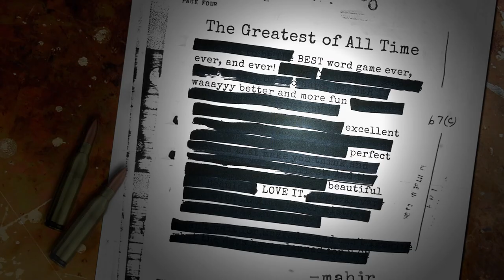Now on Android - the Award-Winning Word Game, W.E.L.D.E.R.!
From former Rockstar NY developers, W.E.L.D.E.R. is a unique new word game with AAA-quality presentation for iPad, iPhone and iPod touch. Swap letters to weld words, using special abilities and multipliers to maximize your success. Then use the dictionary to access instant definitions of new words you discover!

This W.E.L.D.E.R. trailer presentation is directed by Dan Powell, Executive Producer of Comedy Central's hit "Ugly Americans" show.